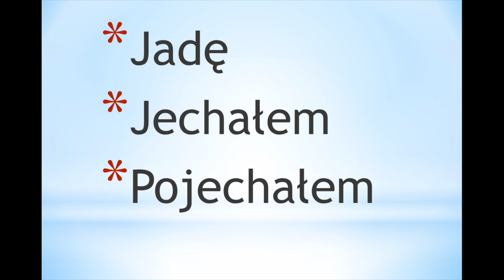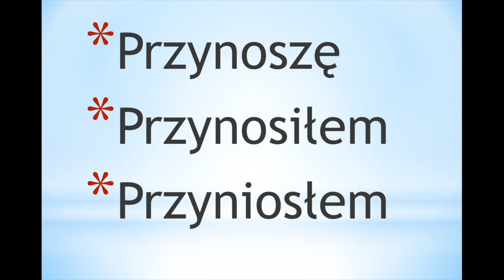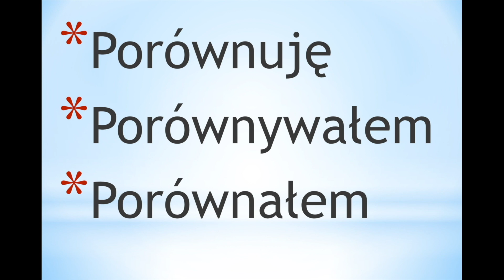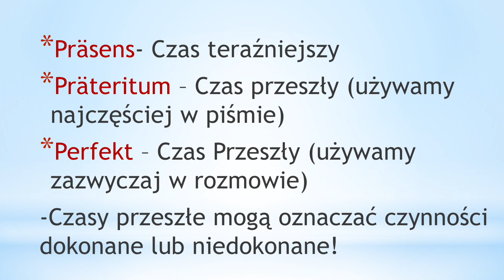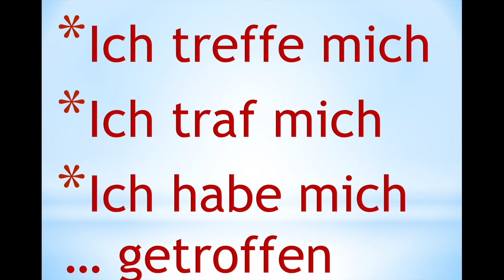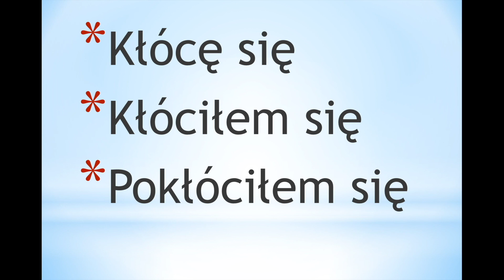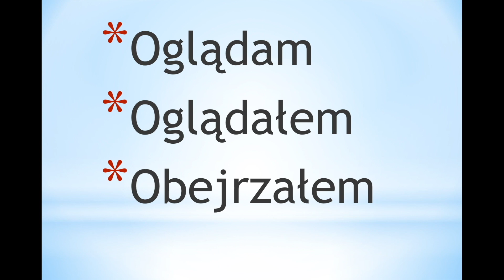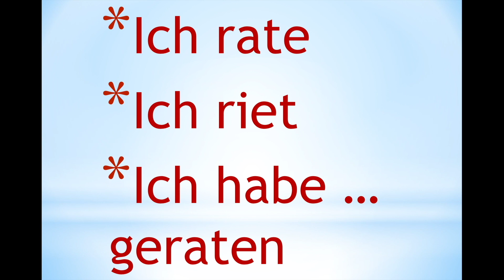Opanujcie to KONIECZNIE